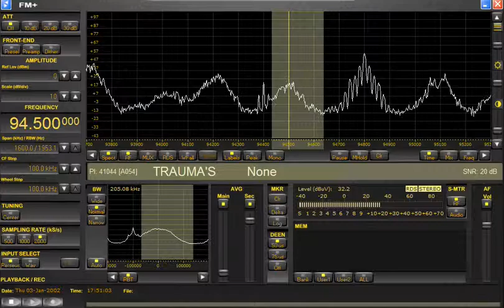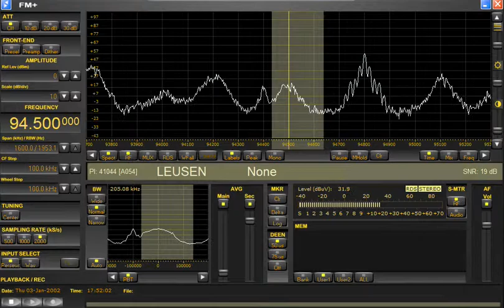94,5 TRAUMA'S BAR, VARIANT, VECTRA & DE FLIEREFLUITER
94,5 TRAUMA'S BAR, VARIANT, VECTRA & DE FLIEREFLUITER  2/8/2013 Microtelecom Perseus FM+ en een 5 elementen yagi op 12 meter Schildwolde [Groningen]